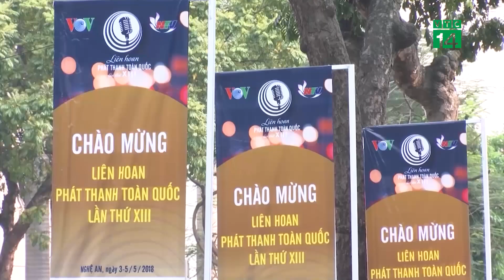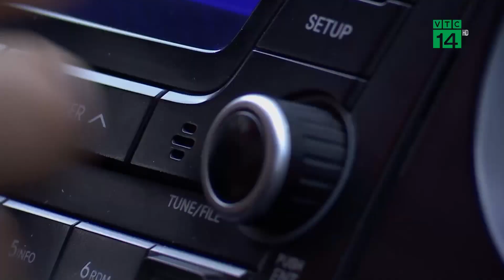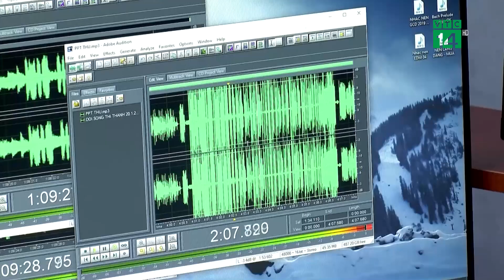Ngày Hội của Đội Ngũ Làm Báo Phát Thanh| VTC14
VTC14 |Liên Hoan phát thanh toàn quốc được tổ chức lần đầu tiên vào năm 1994 tại Hà Nội, trải qua hành trình gần 30 năm, Liên Hoan phát thanh toàn quốc đã đánh dấu  trưởng thành cả về lượng và chất của những người làm phát thanh cả nước, thực sự là ngày hội, tôn vinh những tác giả, tác phẩm phát thanh tiêu biểu. Kỳ liên hoan năm nay ghi nhận số lượng tham dự kỷ lục với hơn 500 tác phẩm của 86 đơn vị phát thanh truyền hình trong cả nước, nhiều tác phẩm được đầu tư công phu cả về nội dung và công nghệ, thể hiện rõ sự sáng tạo, làm nghề nghiêm túc của đội ngũ làm báo nói. Đây là đánh giá của Ủy viên trung ương Đảng, Tổng Giám đốc Đài Tiếng nói Việt Nam Đỗ Tiến Sỹ